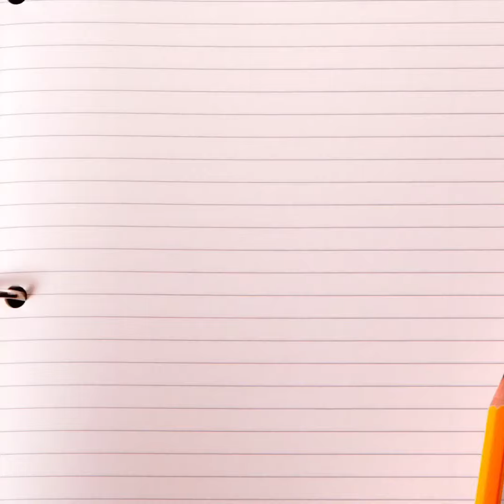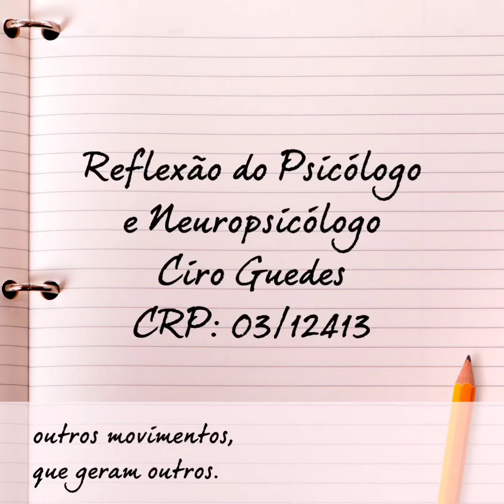Visão Psicológica - A Arte da Guerra “VOCÊ TEM OPORTUNIDADES ?”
Visão psicológica do Psicólogo e Neuropsicólogo
Ciro Guedes
CRP: 03/12413